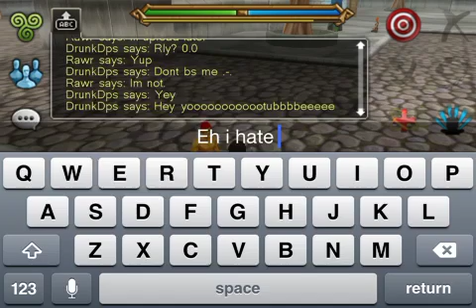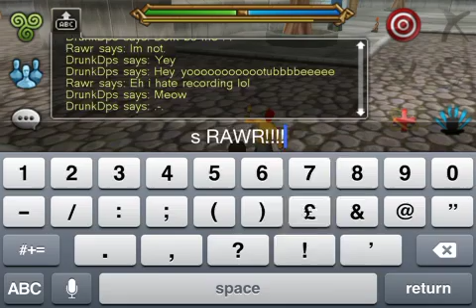Celtic Heroes Random Video by Rawr v2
Lololololol :D